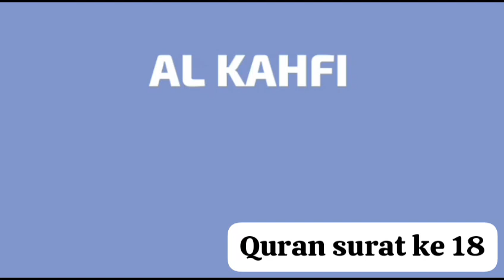AL KAHFI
Video dari Aku Siapa